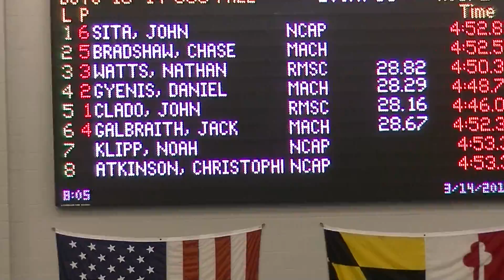500 Freestyle 2015 PV 14&U Junior Olympics Championship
1st Place
4:46.08